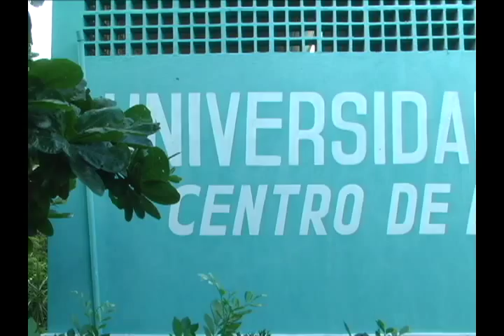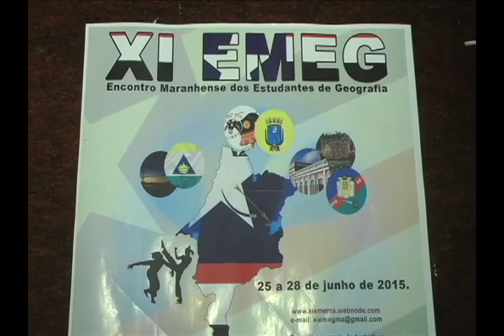UEMA realiza XI Encontro Maranhense de Estudantes de Geografia